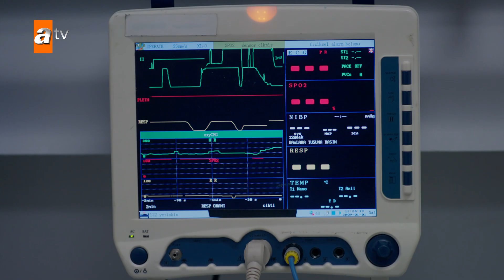Songül está entre la vida y la muerte - Huérfanas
🌺Las huérfanas de la familia desmoronada🌺
Eylül, es una chica joven que se perdió su padre, vive con su madre, su hermana y padastro. Pero maltratado y las burlas de su padastro les molestan toda familia. Un día Eylul no pudo aguantar más y se contó de todo a su madre. Ella pensó que su madre se despide a su padastro de la casa pero su madre le envió a orfanato. Su madre ya no le quisó en la casa. Eylul intenta adaptar a sus amigos de orfanato, por otro lado tiene que aclarar el chusmerío.